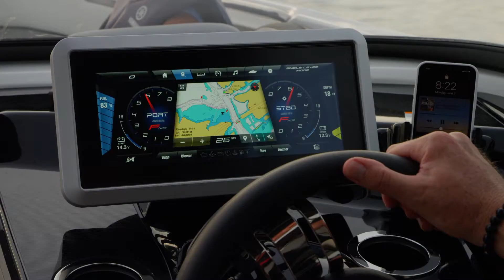Value and feature packed - Yamaha's 2022 25FT Sport Boat line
Get more from your boat with the 25FT series from Yamaha. With a layout as open as the water in front of you, you'll be set free like never before.